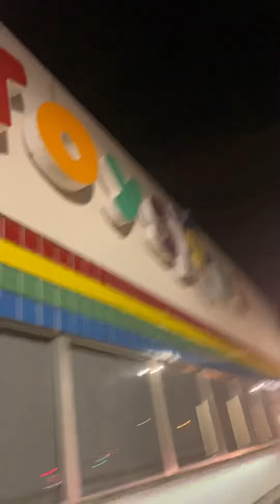Abandoned Toys R Us Highland Park, IL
The Petco WAS a old Kids R Us. This was my dads childhood store. This is the city limits of Deerfield/Highland Park. This closed in April 2018 on the original wave of closures before the entire company closed.